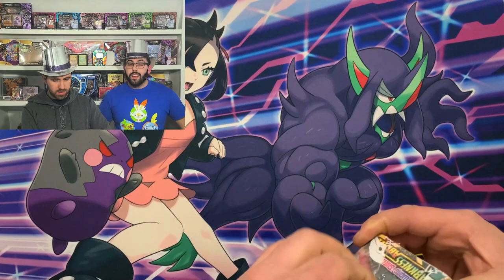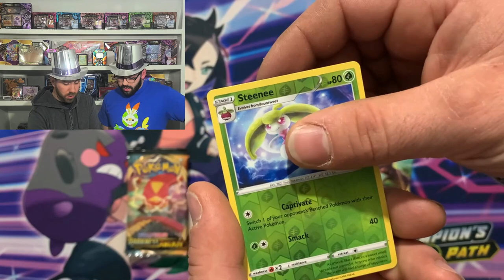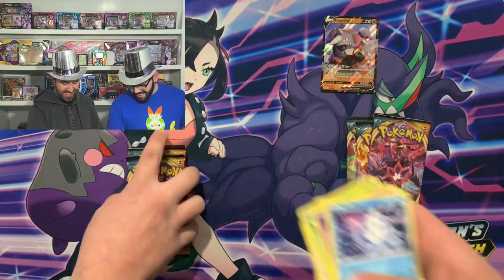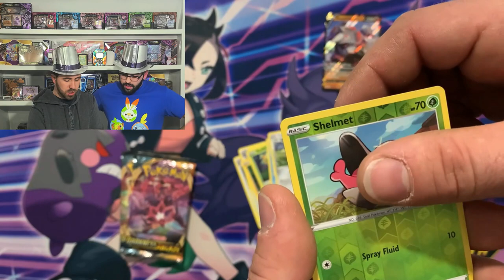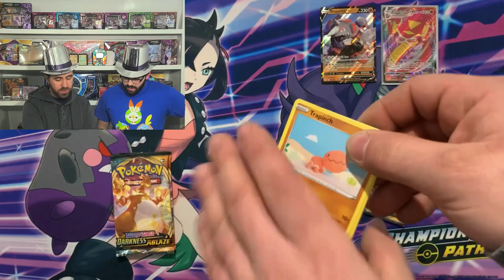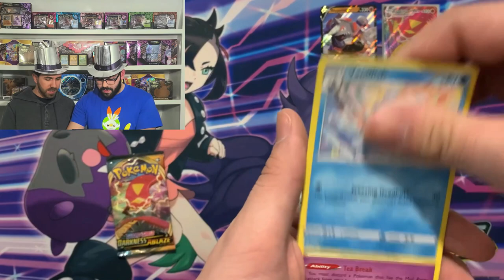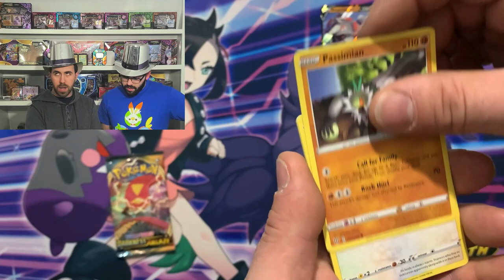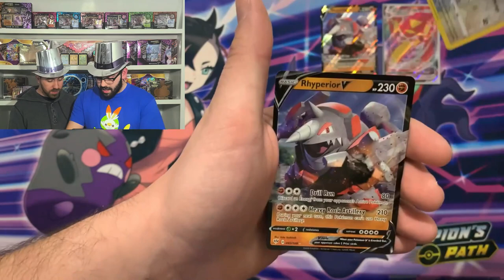Darkness Ablaze Booster Box Opening -100 SUB Special!! GIVEAWAY STARTED!!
To Be Entered, YOU MUST
COMMENT on THIS VIDEO with what your favorite pull, favorite moment. etc.
Comments that are just one word comments will be seen as SPAM.
BE POSITIVE!!!
Giveaway will be active March 10th - March 17th 11:59 Pm EST

BAM!!

Rules are stated above in the comments and explained in the video.
We will contact the winner after the closing period March 17th 11:59
We will draw the winner fairly by pulling names from a hat.
-FOR REDEMPTION PURPOSES-
After the announcement, winner will have 24 hours to contact us via email, we will comment on their wining comment to notify the winner they will have to email us first, and confirm the email address connected to the winners YouTube account